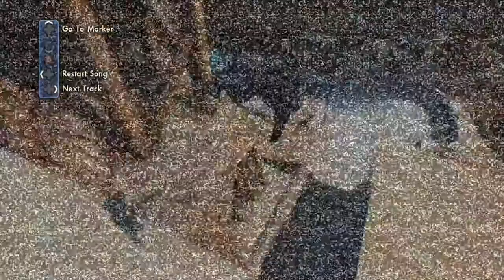Skate 3 (With Psychic Frenzy)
What up guys, this is my friend playing and uploading on my channel. Be sure to check him out.